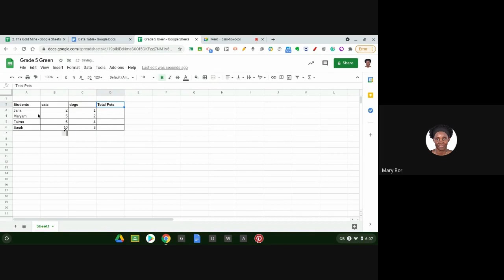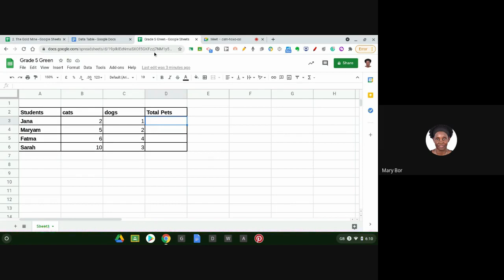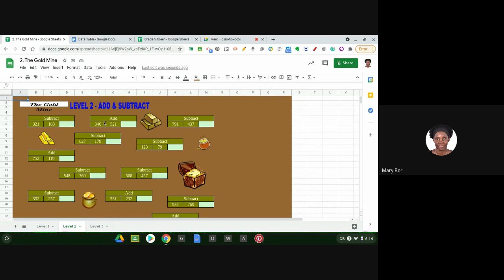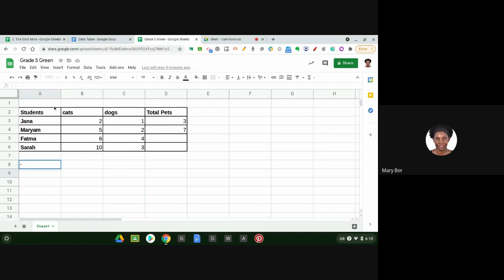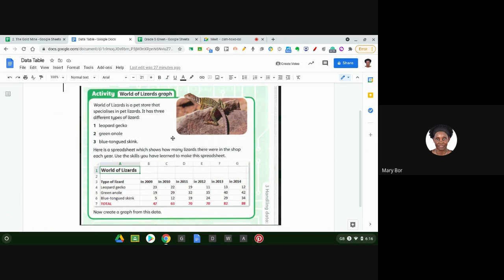Introduction to spreadsheets